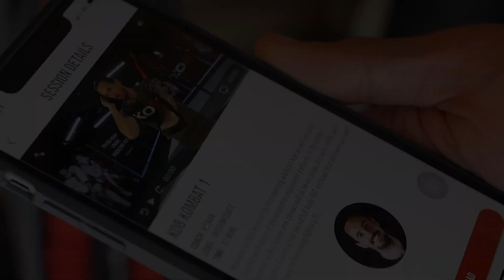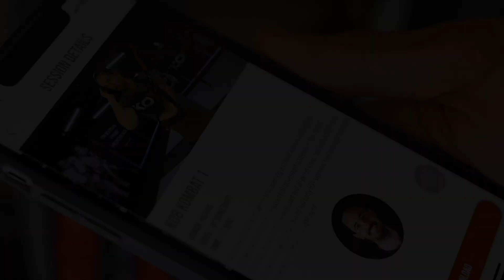UP CLOSE & PERSONAL!!! - FLORIAN MARKU & RYLAN CHARLTON WEIGH-IN AHEAD OF WHAT PROMISES TO BE A WAR